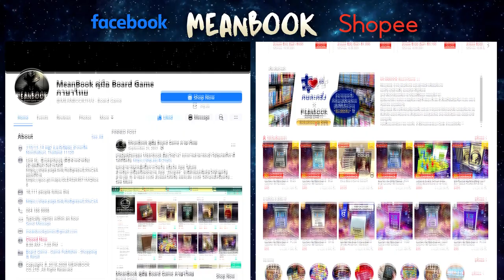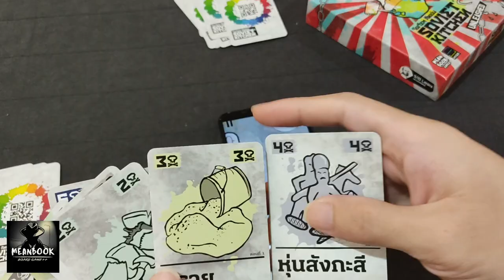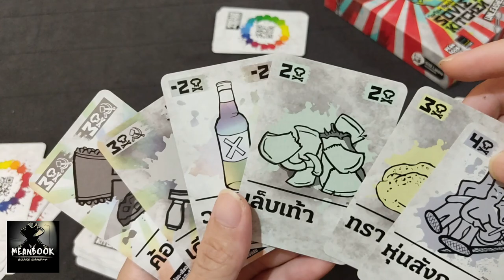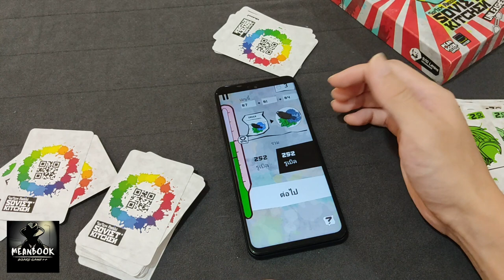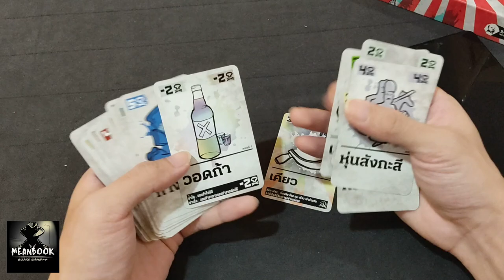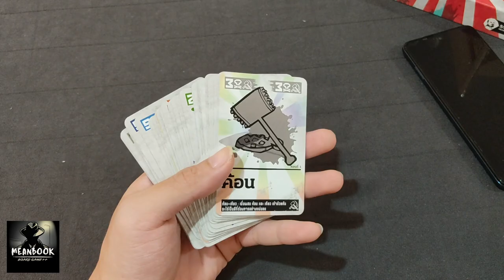Soviet Kitchen Unleashed (โซเวียต คิทเช่น) [Review] ครัวโหดสัดรัสเวียต